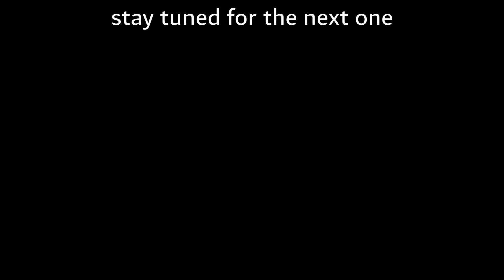Getting over my fear of swallowing pills #3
btw i hv learnt how to swallow a pill at this point in time. this clip was from 14/08/23. stay tuned to see my learning lessons along the way as I have it fully documented so u too can get over this fear.

~timestamps~
00:00 intro
00:04 first anti-malarial tablet
02:17 felt like shit
03:01 smaller tablets
03:18 i'm f***ed
03:45 procrastination
04:32 outro
~timestamps~